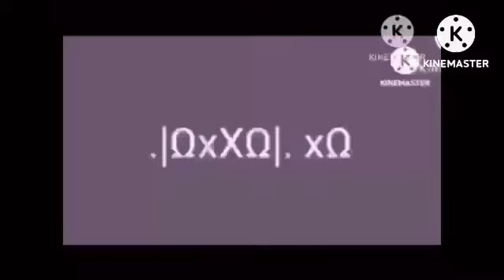IPA Artistic Alphabet Unused 8.0